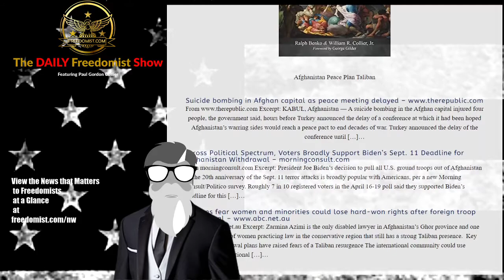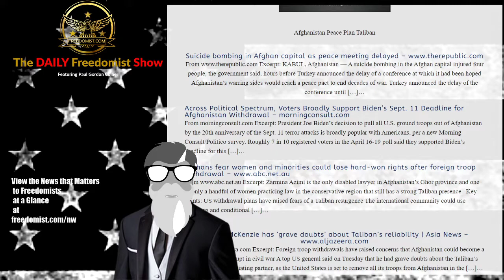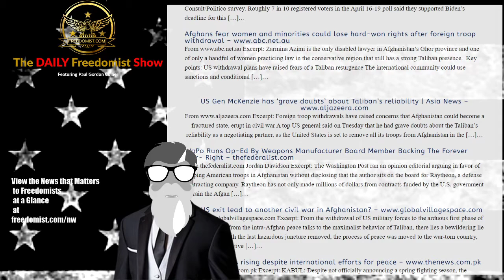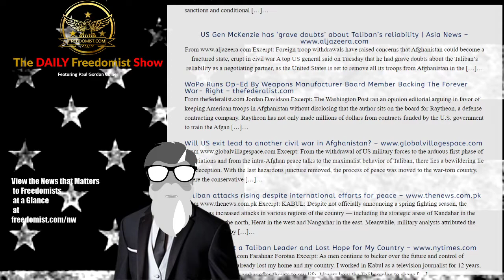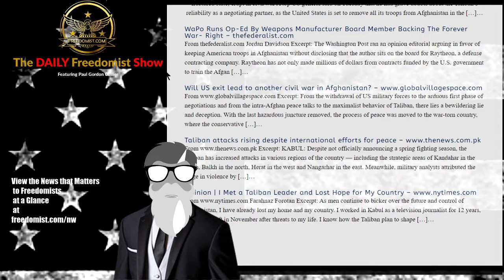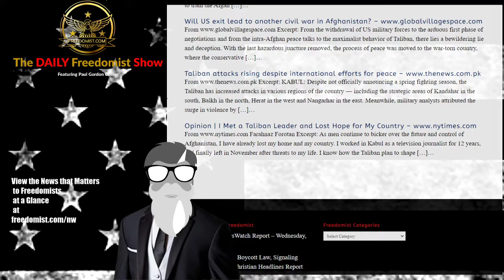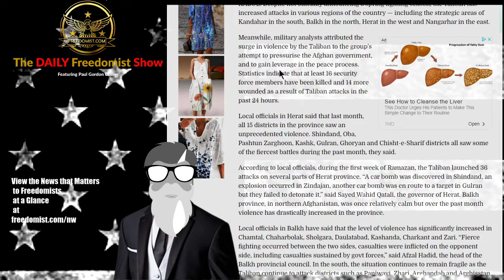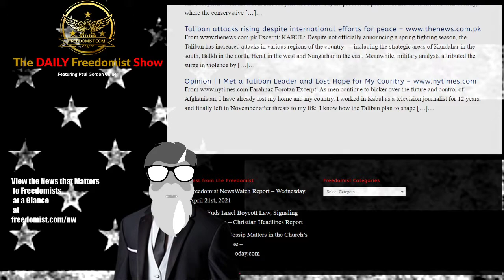US Backed Peace Deal Signed by Trump in Danger Under Biden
Is Biden About to Undo the Trump Afghanistan Peace Plan? – Topic Report

Capitalist Manifesto

Afghanistan Peace Plan Taliban

Excerpt: KABUL, Afghanistan — A suicide bombing in the Afghan capital injured four people, the government said, hours before Turkey announced the delay of a conference at which it had been hoped Afghanistan’s warring sides would reach a peace pact to end decades of war. Turkey announced the delay of the conference until […]…

Maxine Gets Protected- Protests Before Facts – TDFS
The Daily Freedomist Show – Wednesday, April 21st, 2021
House Dems Shut Down GOP Censure of Maxine Waters
15-Year Old Black Teen Shot by Cops After Wielding Knife Dies
Ukraine Nuclear War Option Not Off the Table
Dems Push for DC Statehood Amidst Constitutional Challenges
Biden Admin Approves Pressuring Jury Ahead of Chauvin Trial Verdict